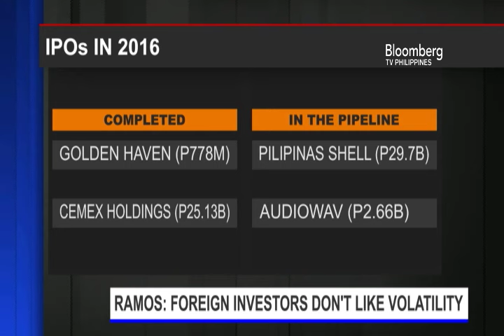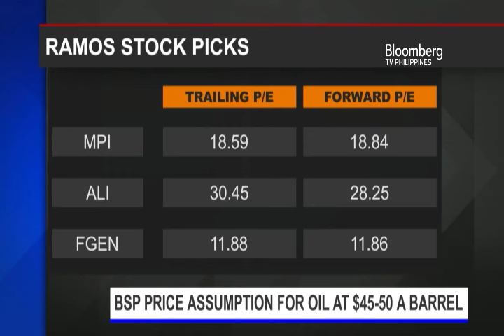STARTING GATE | Interview with Robert Ramos of Unionbank